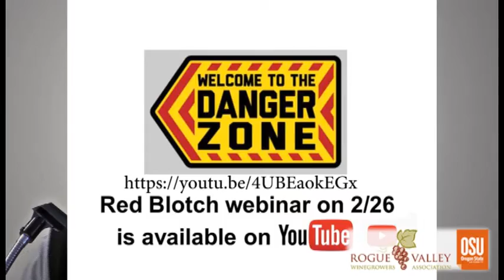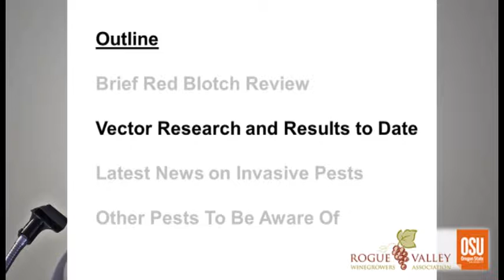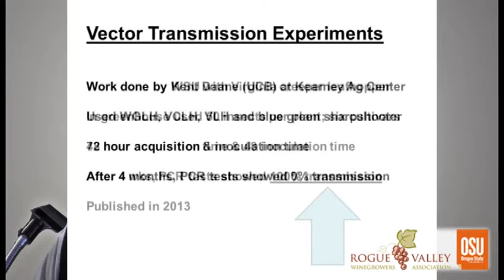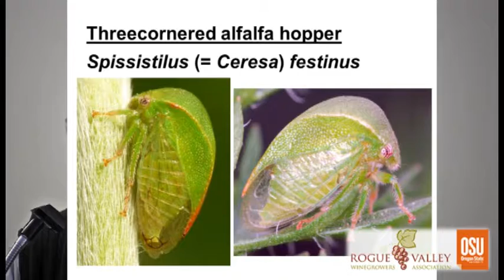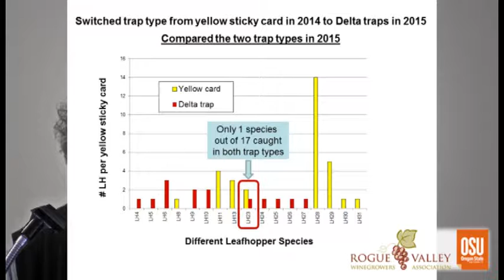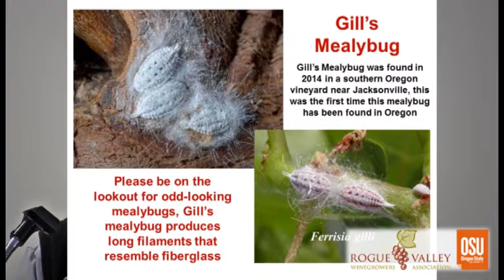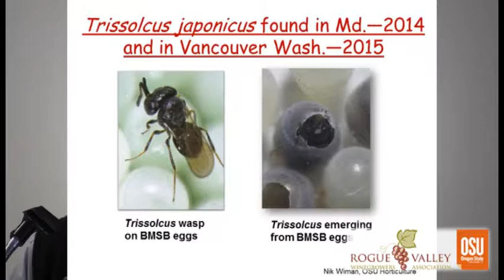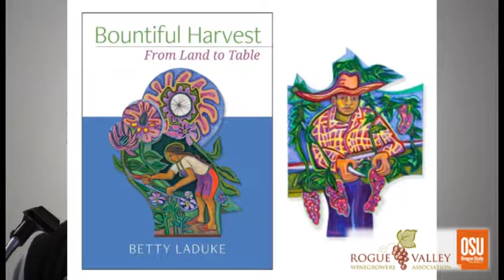Southern Oregon Grape Symposium 2016 | Rick Hilton: Dealing With Emerging Insects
Rick Hilton, OSU Southern Oregon Research and Extension Center Entomologist presents: Dealing With Emerging Insect Pests at the 2nd Annual Southern Oregon Grape Symposium, March 15, 2016 sponsored by the Rogue Valley Winegrowers Association.